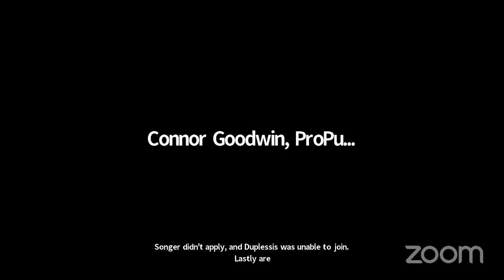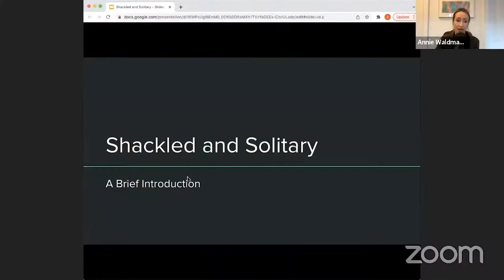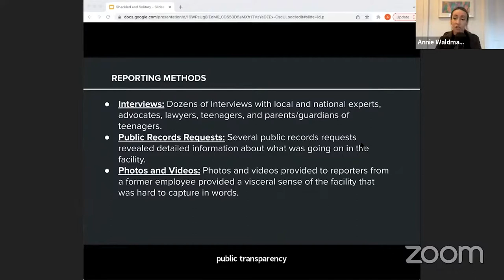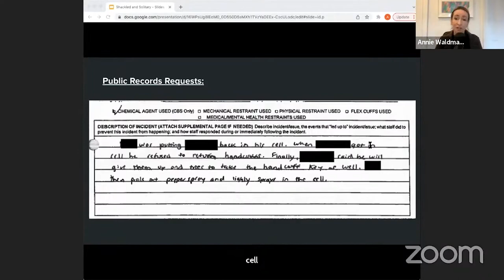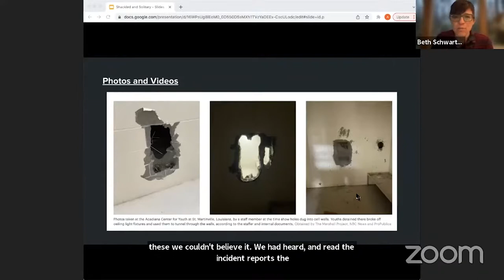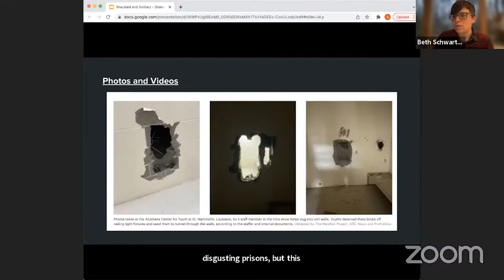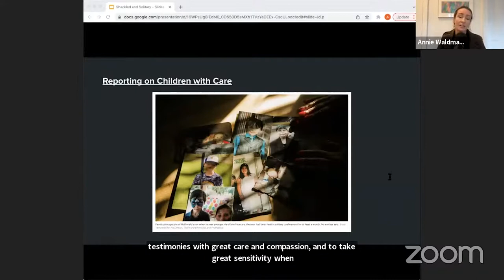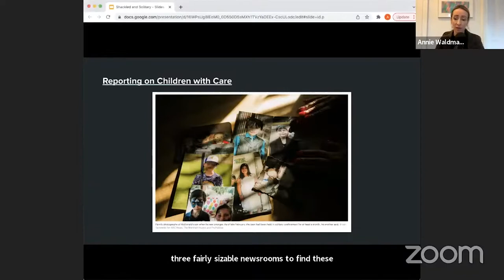Inside Louisiana's Harshest Juvenile Lockup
Last year, Louisiana state officials opened a high-security lockup for teenagers. These teenagers, some of whom had serious mental illness, were kept in solitary confinement round-the-clock and shackled when they were allowed to leave their cells. They did not receive court-ordered counseling, nor any education, in violation of state and federal law.

A ProPublica investigation, co-reported with The Marshall Project and NBC News, reveals deplorable conditions Louisiana teenagers endured at a secret, high-security facility known as the Acadiana Center for Youth at St. Martinville. In this event, we discussed the factors that led to the creation of this facility, examined whether St. Martinville is part of a larger pattern in Louisiana’s history and the juvenile justice system nationally, and explored potential pathways to reform.